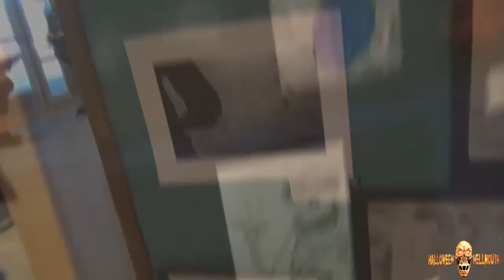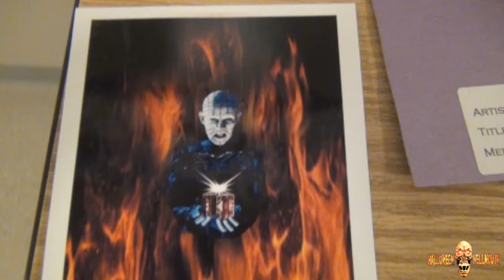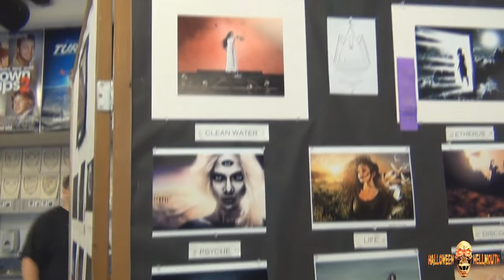Vlog 05.13.15 [Day 1655] - Haunty High School Art Projects!!!